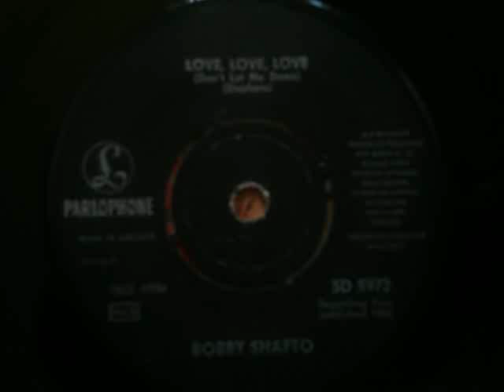Bobby Shafto - Love Love Love (Don't Let Me Down)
So fuzzy for 1964! Great poppy R&B, a grower in my opinion. Sorry about the bad pic quality.